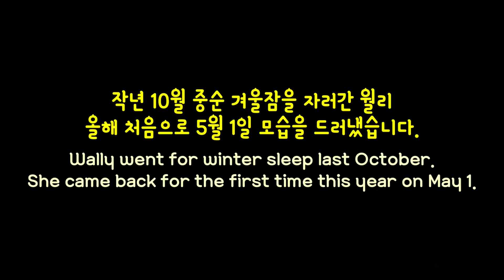겨울잠을 자고 이제야 돌아온 다람쥐 월리 (2022) Chipmunk Wally Finally Returns From Winter Sleep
집 안에서 쳐키 밥 주는 모습을 본 다람쥐 월리

턱 만지러 왔지~! :)